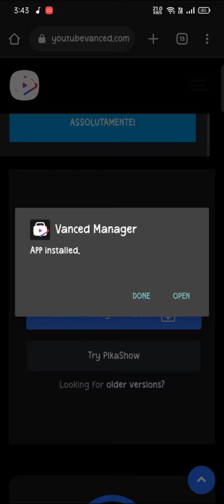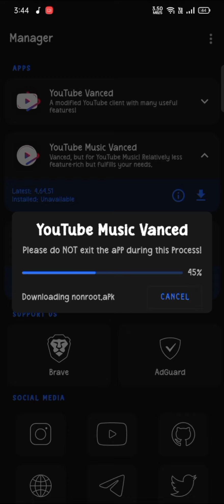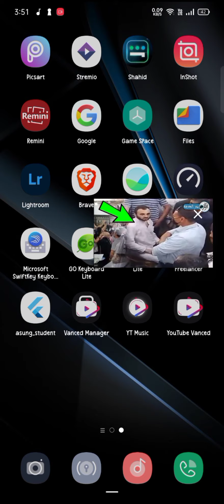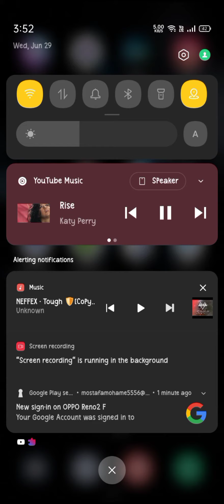how to install YouTube vanced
طريقة تحميل youtube vanced و هو تطبيق واجهته مثل واجهة الyoutube العادى تماما مع إضافة بعض مميزات الpremium مثل عدم وجود اعلانات و إمكانية تشغيل الفيديوهات فى الخلفية، كما يوجد أيضا youtube music vanced ألذى من خلاله يمكنك تشغيل الاغانى فى الخلفية مع عجم وجود اعلانات و إمكانية انشاء playlists مختلفة